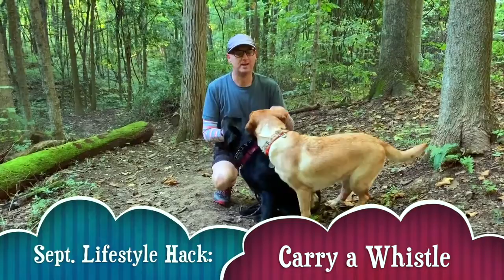Blow the Whistle - A September Safety Hack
Back with another September Helpful Hack for workout tools & toys from FitLabPGH…Today's Hack: carry a whistle when you get moving outside. A whistle is an inexpensive tool that may help keep you safe when you walk / run / hike / bike...whether you're in danger, injured, or just need to get the attention of the owner of an off-leash dog, the sound of whistle will alert those around you...and it may give you the peace of mind to get outside and move more! Get online, buy a 3-pack, and give 2 away to your friends!

Every Monday, Wednesday, and Friday in September, we’ll be bringing you Movement Tips and Lifestyle Hacks that help you hack (improve) your workout tools and toys to enhance your movement practice. All tips are available on our YouTube channel, on Instagram, Facebook, and Twitter. Have an idea to share? Make a plan that includes movement and time for rest and recovery...do your best to stay safe...and wear a mask!